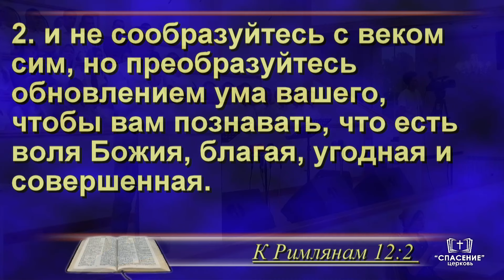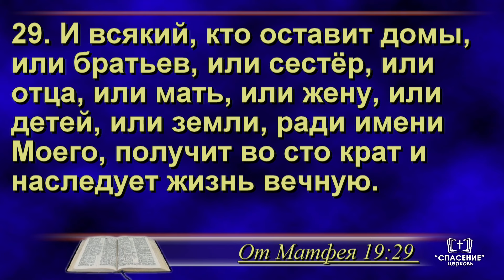Возьми на себя ответственность в деле Божием / Свидетельство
Свидетельство — Возьми на себя ответственность в деле Божием
Чудук Оскар Сергеевич, пастор церкви "Благодать" г. Орша

Молодёжная конференция Брестской области (Вторая часть)
26 августа 2023 13:30